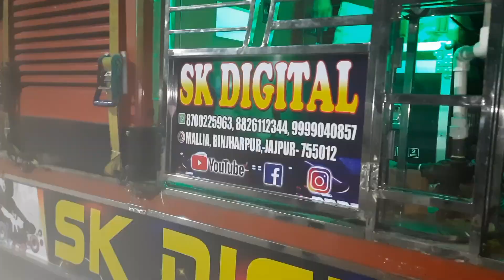ଖୁଦୁରୁକୁଣୀ ଭସାଣି //lizaranibehera#odiavlog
ଖୁଦୁରୁକୁଣୀ ଭସାଣି //lizaranibehera#odiavloglifestyle#odiavlog
କେମିତି ଅଛନ୍ତି ଆପଣ ମାନେ । ଆଶା କରୁଛି ଆପଣ ମାନେ ଭଲରେ ଥିବେ।   ଆଶା କରୁଛି ଆପଣ ମାନକୁଂ ମୋର vedio ଭଲ ଲାଗୁଥିବ। ରହୁଛି ନମସ୍କାର 🙏🙏🙏

Lizarani behera

Live from odisha